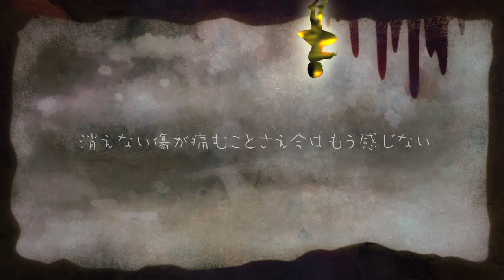Babuchan - せかいのはじまりのさいごのうた feat.Miku Hatsune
Babuchan - world's end song feat.Miku Hatsune

Hi i am babuchan Baby composer dechu!!

title: world's end song feat.Miku Hatsune

Title:せかいのはじまりのさいごのうた"SEKAINO-HAJIMARINO-SAIGONO-UTA"
illust:asahiro
Movie:mukai jumpei

💞support Babuchan's poor life and music DECHU💞

Listen and buy more Babuchan's music dechu!